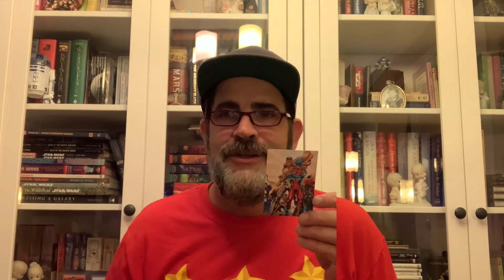BoomerCast - Another Tribulation Taskforce Trading Card from Bill Raupp? Why not?